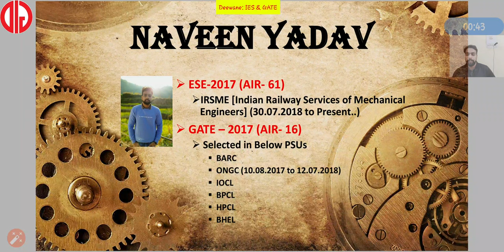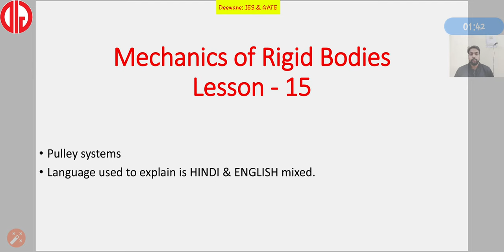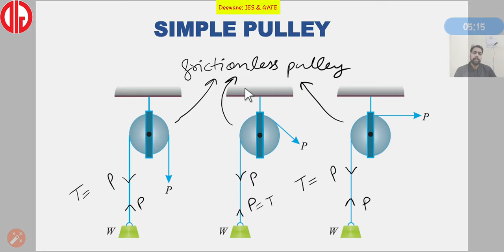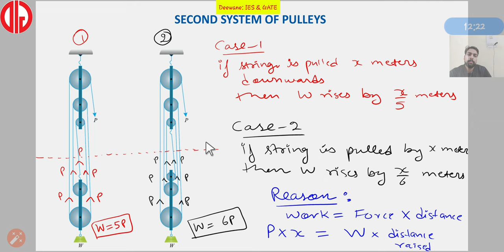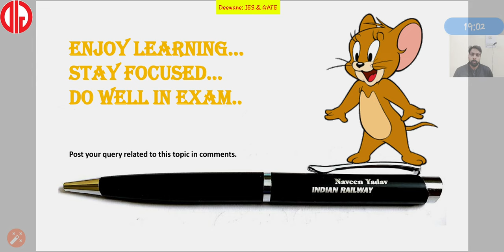Mechanics Part 15 Pulley System